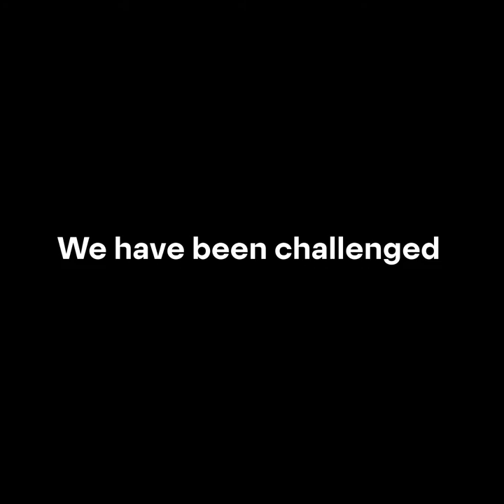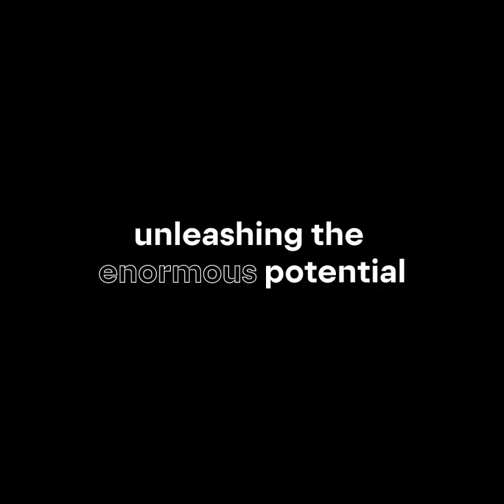Ocean Industries film, Brand Norway 2019. Social media version.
Norway is a pioneering ocean nation. Brand Norway video. Social media format.
Innovasjon Norge

innovasjonnorge.no